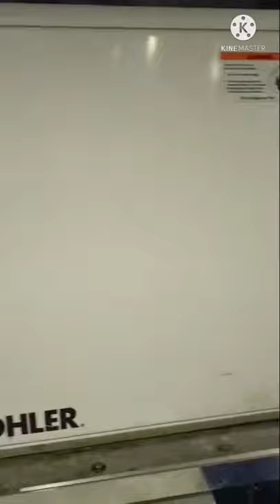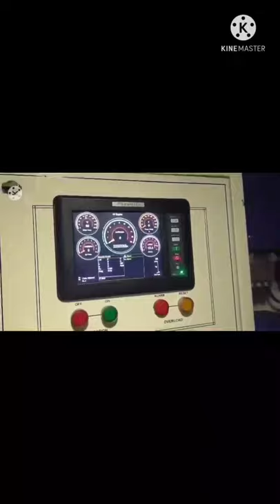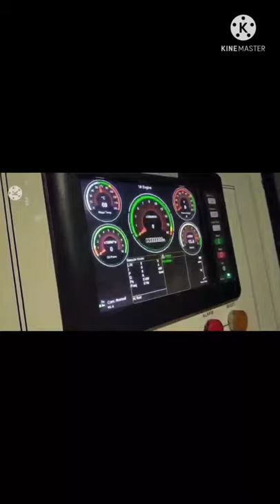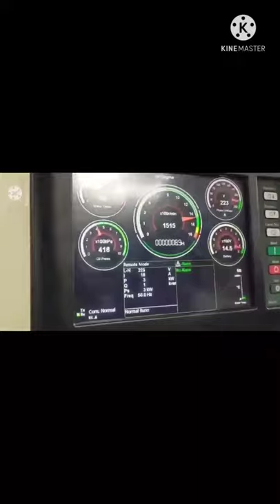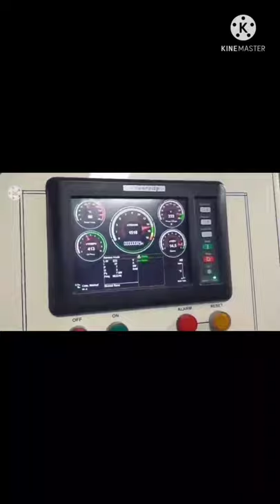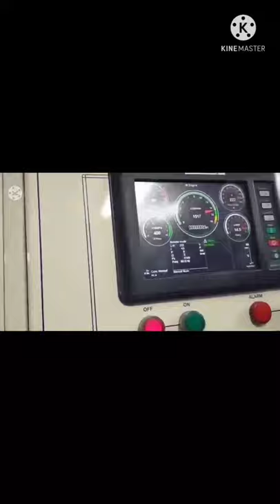Touch Screen Genset Controller|Powercity Marine Engine@JUNCOSTILLASVLOG47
Part 7 | how clean are new oil | JUN COSTILLAS VLOG"